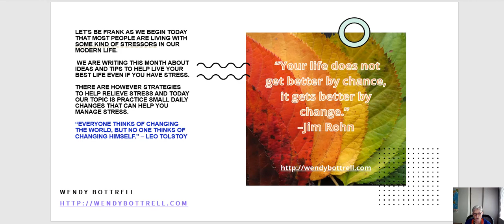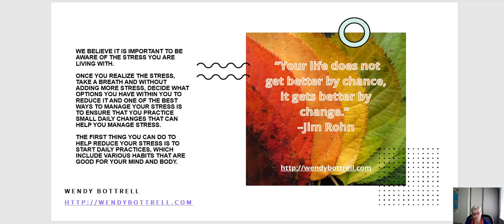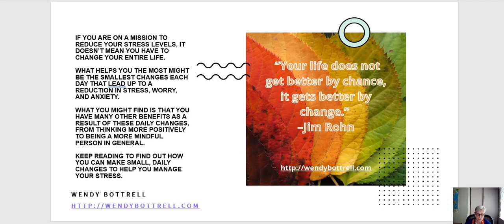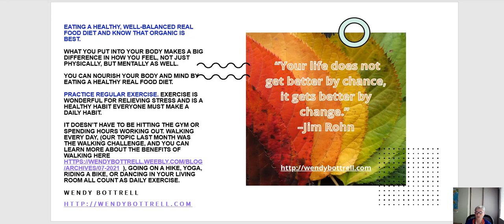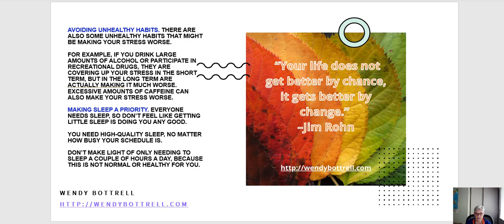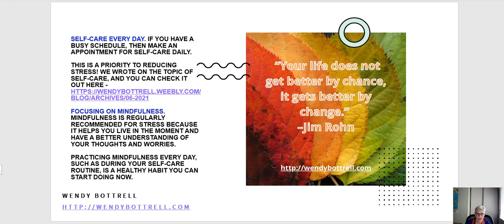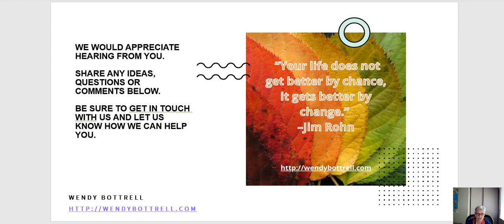Practice Small Daily Changes That Can Help You Manage Stress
“Everyone thinks of changing the world, but no one thinks of changing himself.” – Leo Tolstoy

We believe it is important to be aware of the stress you are living with. Once you realize the stress, take a breath and without adding more stress, decide what options you have within you to reduce it and one of the best ways to manage your stress is to ensure that you practice small daily changes that can help you manage stress.

The first thing you can do to help reduce your stress is to start daily practices, which include various habits that are good for your mind and body.

If you are on a mission to reduce your stress levels, it doesn’t mean you have to change your entire life. What helps you the most might be the smallest changes each day that lead up to a reduction in stress, worry, and anxiety. What you might find is that you have many other benefits as a result of these daily changes, from thinking more positively to being a more mindful person in general.

Keep reading to find out how you can make small, daily changes to help you manage your stress.

Practice Healthy Daily Habits

A simple daily change you can make to reduce your stress is to develop some healthy habits. Many of your current habits might be making stress worse, while others just simply aren’t improving it. Begin by thinking about your physical health and emotional health together and find healthy daily habits that are sustainable for you and can improve your health. You will notice that the result is a lower amount of stress.

Some healthy daily habits to consider are:
Eating a healthy, well-balanced real food diet and know that organic is best. What you put into your body makes a big difference in how you feel, not just physically, but mentally as well. You can nourish your body and mind by eating a healthy real food diet.
Practice regular exercise. Exercise is wonderful for relieving stress and is a healthy habit everyone must make a daily habit. It doesn’t have to be hitting the gym or spending hours working out. Walking every day, (our topic last month was The Walking Challenge and you can learn more about the benefits of walking ), going on a hike, yoga, riding a bike, or dancing in your living room all count as daily exercise.

Avoiding unhealthy habits. There are also some unhealthy habits that might be making your stress worse. For example, if you drink large amounts of alcohol or participate in recreational drugs, they are covering up your stress in the short term, but in the long term are actually making it much worse. Excessive amounts of caffeine can also make your stress worse.

Making sleep a priority. Everyone needs sleep, so don’t feel like getting little sleep is doing you any good. You need high-quality sleep, no matter how busy your schedule is. Don’t make light of only needing to sleep a couple of hours a day, because this is NOT normal OR healthy for you.

Self-Care every day. If you have a busy schedule, then make an appointment for self-care if you have to. This is a priority to reducing stress! We wrote on the topic of self-care and you can check it out

Focusing on mindfulness. Mindfulness is regularly recommended for stress because it helps you live in the moment and have a better understanding of your thoughts and worries. Practicing mindfulness every day, such as during your self-care routine, is a healthy habit you can start doing now.

We appreciate that it never seems as if there are enough hours in the day, but it is so important to invest some time to Practice Small Daily Changes That Can Help You Manage Stress. Taking care of your mind, body and emotional needs will help you be able to live your best life.

“Your life does not get better by chance, it gets better by change.” –Jim Rohn

We would appreciate hearing from you. Share any ideas, questions or comments below.

Be sure to get in touch with us and let us know how we can help you.